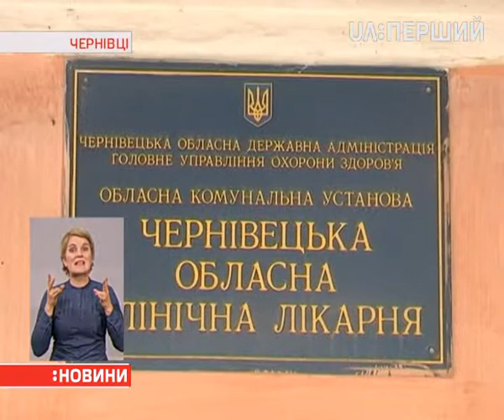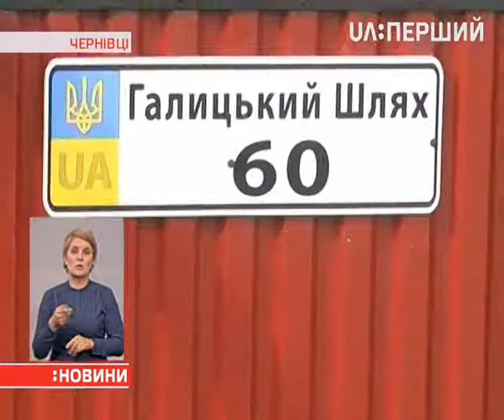У Чернівцях зіштовхнулися два автобуси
Це сталося вчора. Свідки кажуть – мікроавтобус намагався обігнати кілька автівок, але не встиг стати у свою смугу й врізався в туристичний двоповерховий автобус.

Шістдесят пасажирів рейсового автобуса, вибиралися із салону самотужки, а от двох водіїв довелося визволяти за допомогою спецінструментів. Водій мікроавтобуса помер дорогою до лікарні. Деталі дізнавалися наші  чернівецькі кореспонденти.